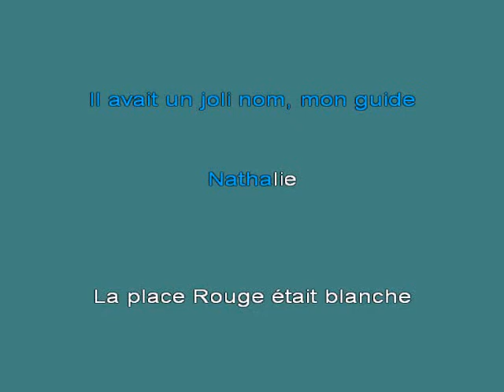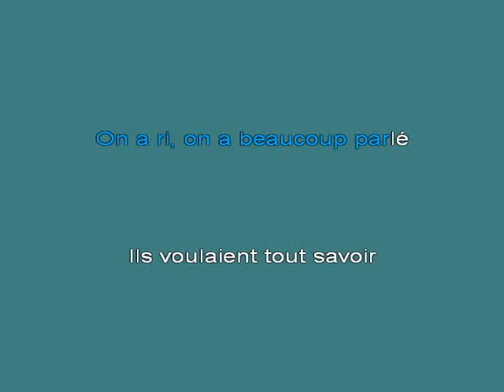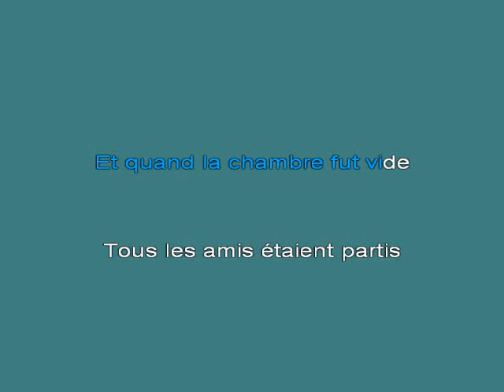BECAUD Nathalie K [karaoke]